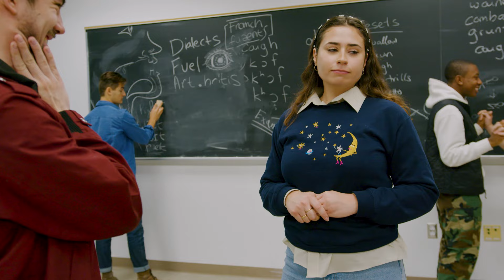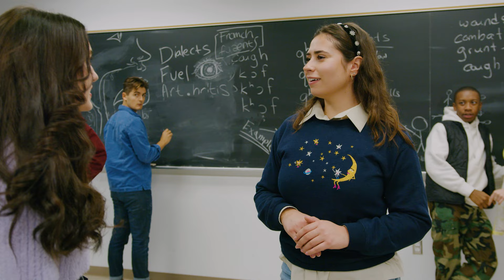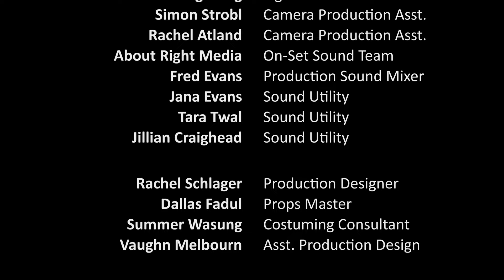BECOMING BFA | Ep 3: It Takes 3 to Tango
CREATED BY: Andrew Otchere (@andrewotchere)
CO-DIRECTED BY: Andrew Otchere, Vaughn Melbourn (@vaughn_melbourn)
EXEC. PRODUCED BY: Andrew Otchere, Alyssa Maria Melani (@alyssamelani)
DIRECTOR OF PHOTOGRAPHY: Austin Mital-Skiff (@austin.filmphoto)
CAMERA OPERATOR: Mitchell Rowland
ASST. DIRECTOR: Myah Bridgewater

WRITTEN BY:
Andrew Otchere, Alyssa Maria Melani, Clara Dossetter, Paul Legallet, Pete Dickey, Macy Goller

CAST:
SHANNON: Charlotte B. Um (@charlotteum)
COLBY: Paul Legallet (@paul_legallet)
KYLE: Miles Elliot (@milesnotelliot)
LACEY: Alyssa Maria Melani (@alyssamelani)
LILY: Stefania Gonzalez (@stefania.gonzalez)
JESSE: Erik Ohno Dagoberg (@erik_dagoberg)
NICO: Charles Lee-Rossing (@charlesleerossing)
SEBASTIAN: Atticus Olivet (@a.tticu.s)

PRODUCERS:
Cortez Hill, Stefania Gonzalez, Jeevin Singh, Chloe Cuff
PRODUCTION MANAGER: Anna Forberg
FUNDRAISING CONSULTANT: Sam Labovitz

CREW:
Camera Production Assistant: Simon Strobl
Camera Production Assistant: Rachel Altland
On-Set Sound Team: About Right Media Group
Production Sound Mixer: Fred Evans
Sound Utility: Jana Evans
Sound Utility: Tara Twal
Sound Utility: Jillian Craighead

Production Designer: Rachel Schlager
Props Master: Dallas Fadul
Costuming Consultant: Summer Wasung
Asst. Production Design: Vaughn Melbourn

Editor: Dan Tracy
Asst. Editor: Allison Baker
Asst. Editor: Adela Papiez
Editor's Assistant: Josh Kuo
Colorist: Dan Tracy
Sound Mixer: Renata Schmult
Data Wrangler: Aidan Flynn
Theme Song Animator: Jake Johr
Web Series Editor: Brian Derry
Post Production Supervisor: Andrew Otchere

BECOMING BFA: Theme Song
Written & Performed by Henry Conner